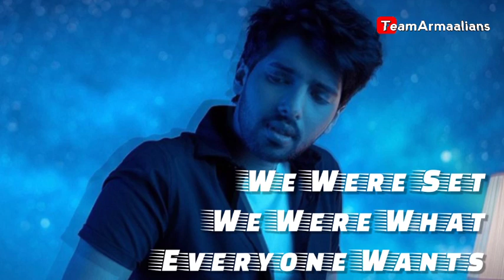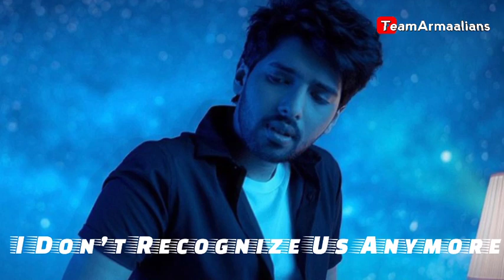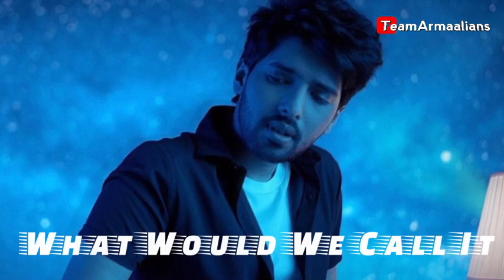How Many (Full Lyric Video) Armaan Malik • Full Song English Hits 2020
Here's The Full Song Lyrical Of 'How Many' Armaan Malik

🛒Airpods For You🎵
From Our Team Store

Or Order Anything Going Through Our Link For Best Price -